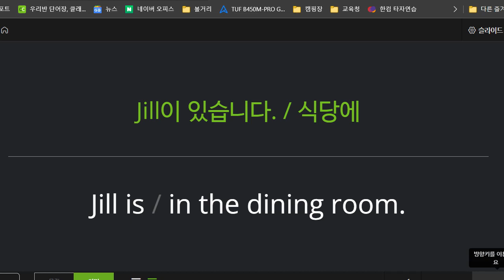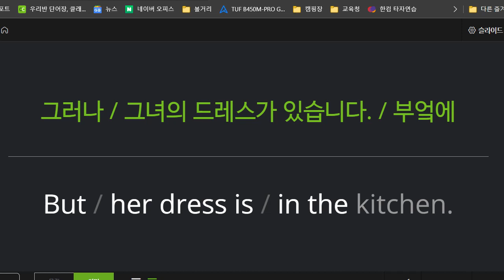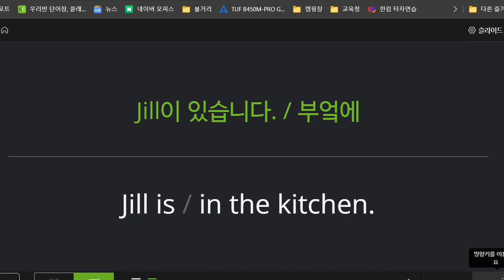신혜원 2022 06 29 초등 중급 보카 어휘 성취도 100